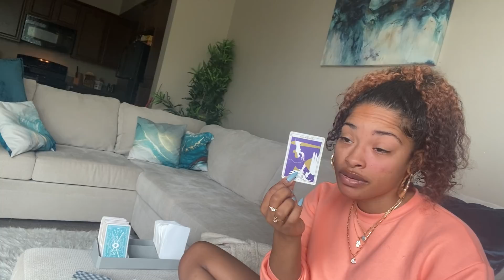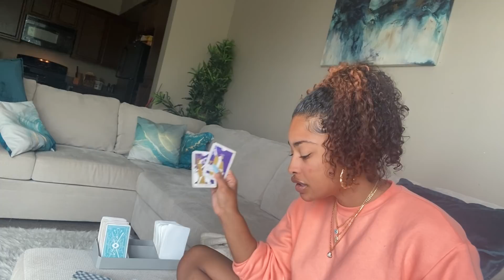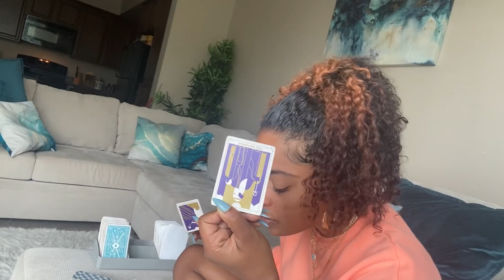COULDN’T WALK A DAY IN UR SHOES! TRIED TO STEAL UR SPIRITUAL GIFTS&MONEY!TEACHER TURNS INTO STUDENT